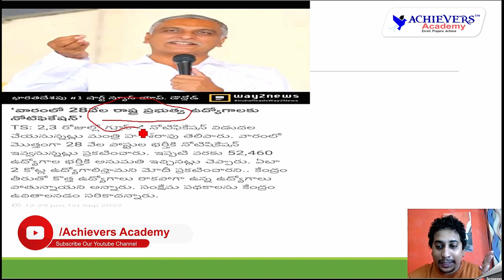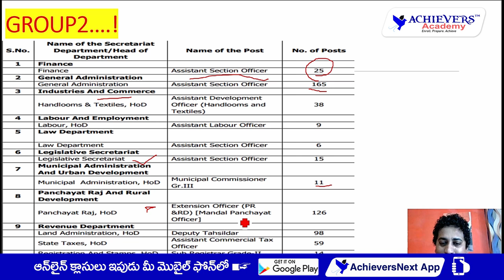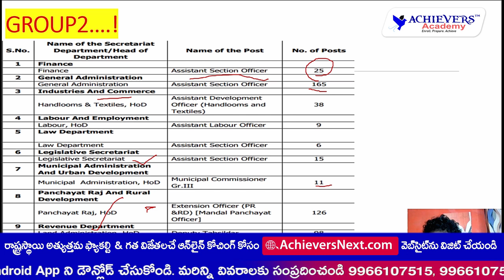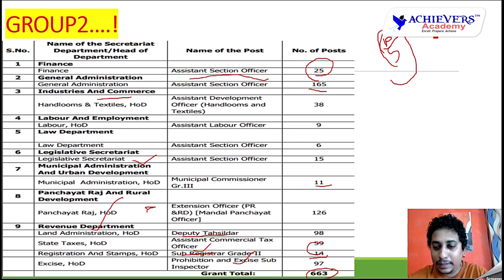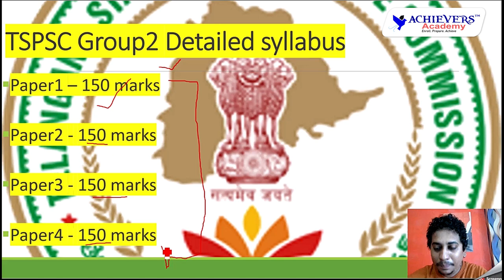TSPSC Group 2, Group 3, 4 Upcoming Notifications 2022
Know the details about TSPSC Upcoming Notifications including TSPSC Group 2 Notification updates including the posts and syllabus over view and preparation strategy to be ready for TSPSC Group 2 Exam

📌 For #1 APPSC / TSPSC Group 1, Group 2 Offline Coaching by
Achievers Academy @SR Nagar, Hyderabad